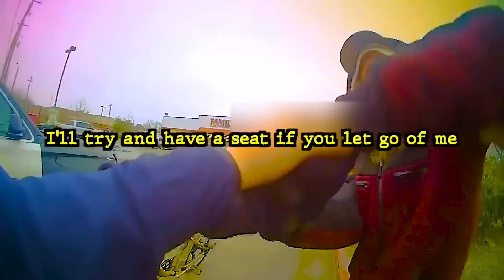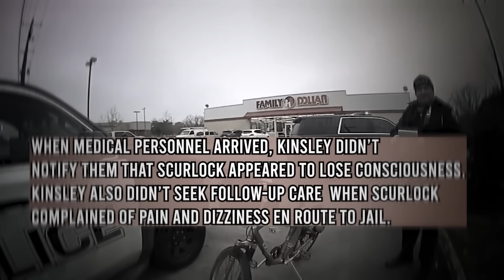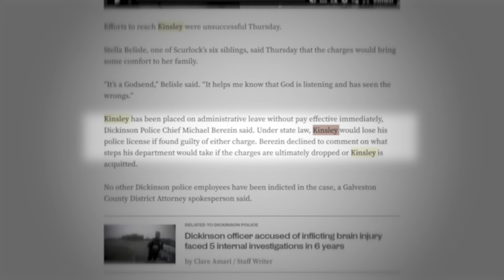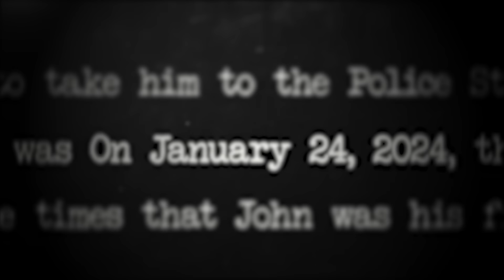When Corrupt Cops Got Caught Red Handed!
Corrupt cops are no strangers to getting caught. And today, we'll be going over some times when corrupt cops got caught red handed!